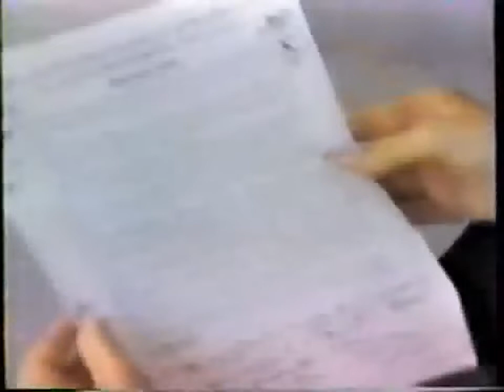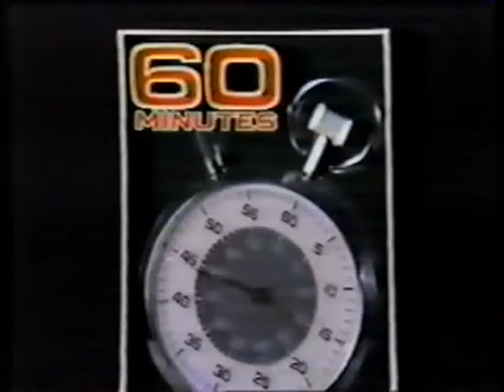The Swine Flu Vaccination Fraud of 1976 60 Minutes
This is an old interview on 60 minutes that was probably suppressed after it aired.

This was back in the day when 60 Minutes was considered true journalism, not what it has unfortunately become.

Just MORE evidence that vaccines should never exist, and are very dangerous. Not to mention the proof that the criminals in government almost always lie (you can see it on camera) over and over again.

Watch the other video on my channel on how vaccines caused cancer.